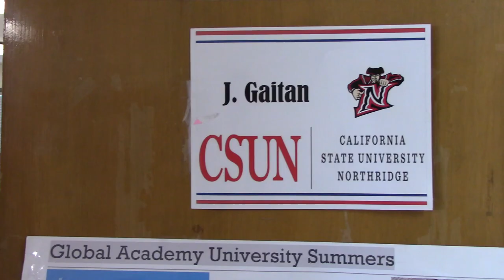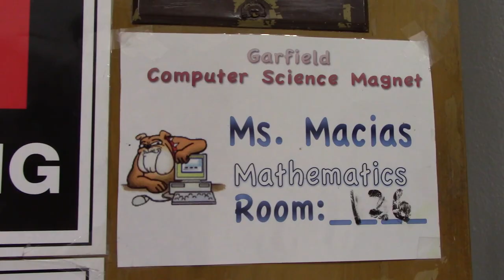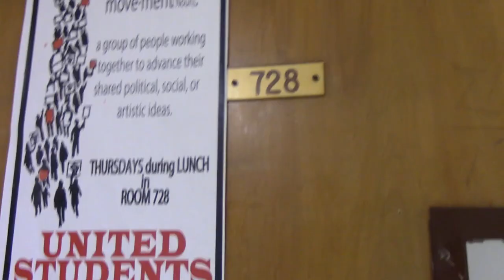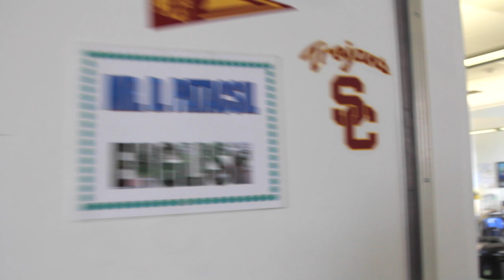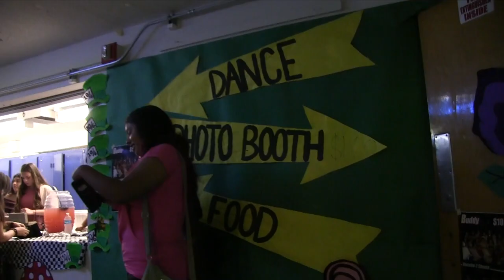Garfield High School Senior Video, Class of 2017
Our senior memories recapped in one video #